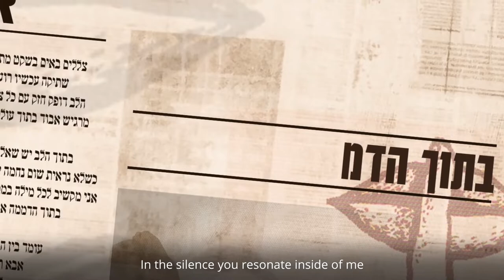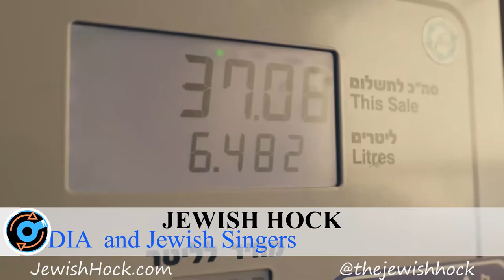The Secret Info Show Episode 7 🤐🤫 (Latest Updates on Jewish Music) | Jewish Hock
Welcome to the Secret Info Show where we update you on the latest secret info on Jewish music. We update you on singers like Mordechai Shapiro, Yaakov Shwekey, Duvie Shapiro, Simcha Leiner, Benny Friedman, Yoni Z, Joey Newcomb, and many more.

(check out everyone else on youtube)